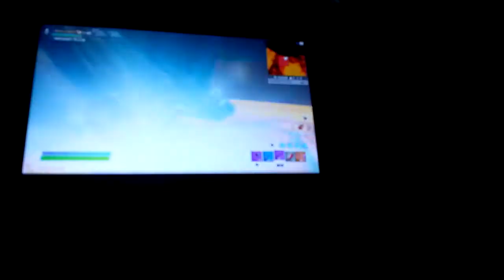I 1v1ed my friend to see if he can join the Fire Clan (at 7:00 there is a tour of the 1v1 map) 🔥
today I 1v1ed my friend to see if he can join the Fire Clan and they is a tour of the Fire Clan 1v1 map